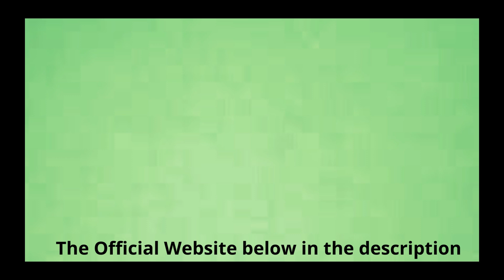[MAGNESIUM BREAKTHROUGH] ⚠️ BIOPTIMIZERS MAGNESIUM REVIEWS ⚠️(ALERT!) Bioptimizers Magnesium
If you’ve come to this video you probably want to know more about Magnesium Breakthrough.  So, let’s get to the point.

Magnesium Breakthrough is manufactured by BiOptimizers, a company founded by Wade Lightheart and Matt Gallant, has been manufactured to treat stress by attacking its root cause. The product is backed with studies conducted by Harvard and Yale University.

The supplement contains 7 forms of Magnesium, all necessary for a healthy inflammation and stress-free life. These are listed below:
Magnesium Chelate, Magnesium Citrate, Magnesium Bisglycinate, Magnesium Malate, Magnesium Aspartate, Magnesium Orotate, and Rice.

How Does Magnesium Breakthrough Work?
The Magnesium in Magnesium Breakthrough gets absorbed in the body and starts calming down the user. It prevents stress and promotes relaxation. In fact, the ingredients in the product are responsible for more than 500 biochemical reactions. Deficiency of Magnesium causes sleeplessness, slowed metabolism, pain, low energy, and more.

When a person is stressed, the mineral level starts decreasing and begins affecting digestion and memory, to name a few. It causes depression, anxiety, insomnia, and headache. With the advent of stress, there is an increase in the stress hormone cortisol and abdominal fat. Magnesium attacks the root cause of all these problems, which is stress and helps improve brain function. It reduces anxiety and eases depression—the different forms of Magnesium in the product work in different ways to fight magnesium deficiency.

Here are the benefits of Magnesium Breakthrough: Improved Heart Health, Metabolism and Insulin Function, Muscle Recovery and Performance, Sleep Quality, bone Strength, Blood Pressure, Immunity, Mental Health and Cognitive Function and Metabolism.

If taken in the recommended dosage, there are no side effects. However, exceeding the dosage can result in diarrhea and stomach upset.
The supplement is to be taken on an empty stomach, either early morning or before bedtime. Taking it in the morning helps calm down the person in just half an hour by soothing the nervous system. Taking it at night helps the user have undisturbed sleep.

Cons of Magnesium Breakthrough, it's Available for purchase only on the official website of the manufacturer and Should be taken with physician’s recommendation in case of pregnant women.